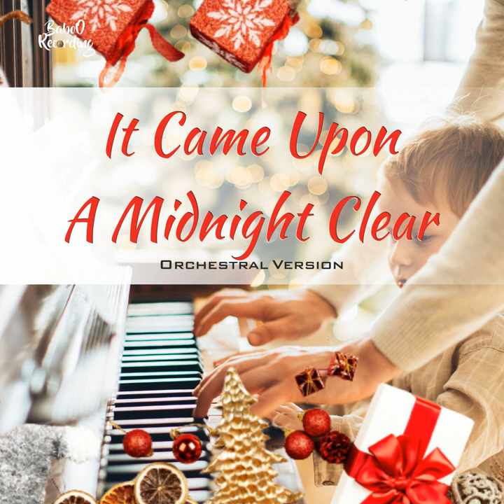It Came Upon A Midnight Clear 🎅 Christmas no copyright music 🎄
🎹 You can use our productions for your Youtube videos 🎹
Christmas no copyright music

site for downloading royalty-free music!
►There is no subscription or license to pay.

👉 To use this production for youtube you must credit the artist by copying the following text:

► To use this production please copy the following text

You can use all royalty-free music for YouTube, Vimeo or twitch videos for commercials, films and short films, on the radio, in documentaries, reports, podcasts, websites.